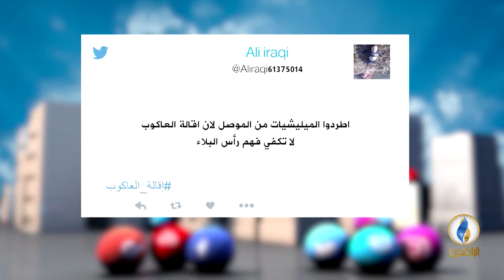تواصل_دوت_كوم | 25 - 3 - 2019